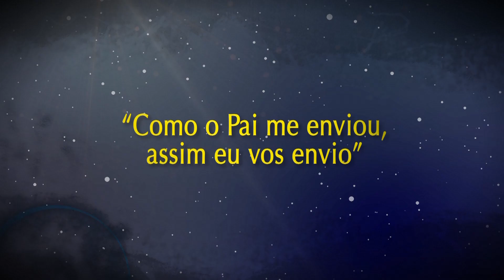SPOT 3 Congresso Missionário Nacional